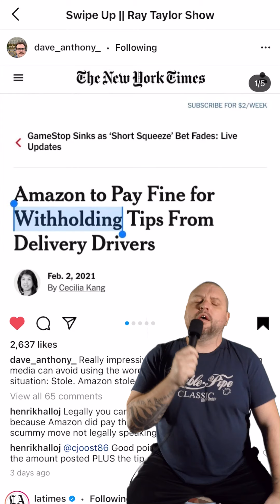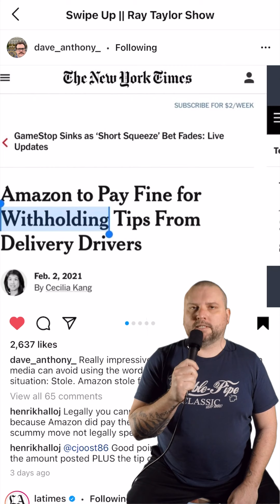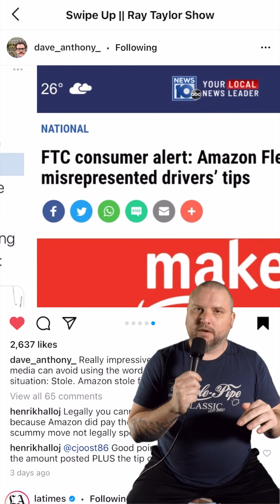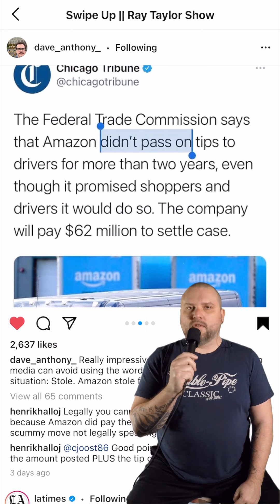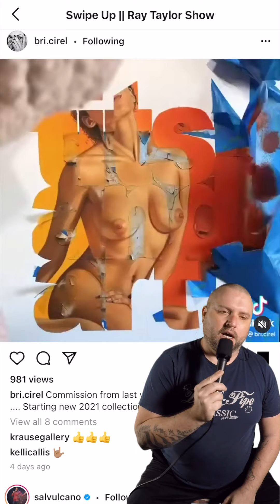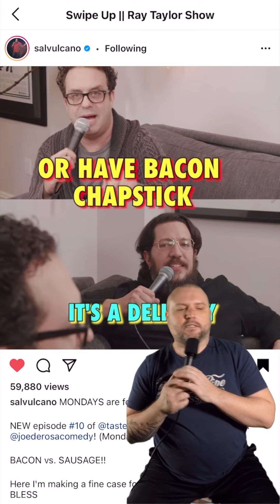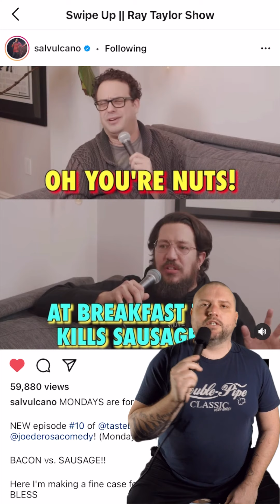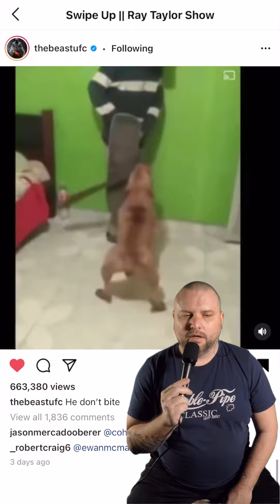Swipe Up 124 - Ray Taylor Show - Instagram News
Shout Out To: @dave_anthony_ @latimes @bri.cirel @salvulcano @thebeastufc

Twitter.com/RayTaylor
Instagram.com/RayTaylorShow